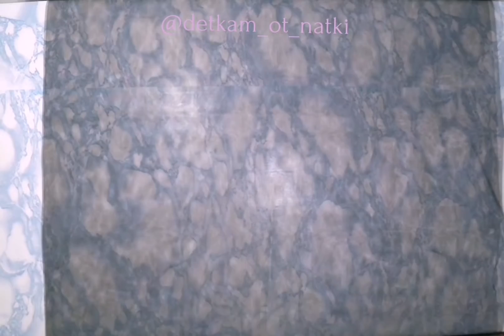Как сшить детское платье "стиляги"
В этом видео мастер класс по пошиву детского платья в стиле "стиляги", от раскроя, можно использовать выкройку основы детского платья, если у вас нет, можно приобрести, написав мне на почту , в инстаграм или в контакте, ссылки есть в описании канала.
Леску для юбки я сначала варила, намотав на банку, чтобы она ложилась волной, леска диаметр 1 мм.